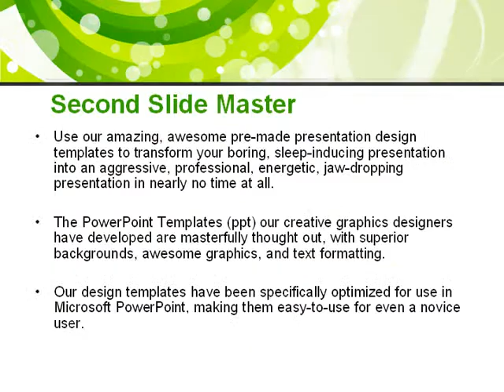Green Swirl PowerPoint Template by PoweredTemplate.com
Green Swirl PowerPoint Template for presentations.